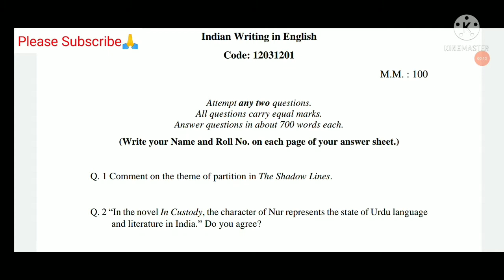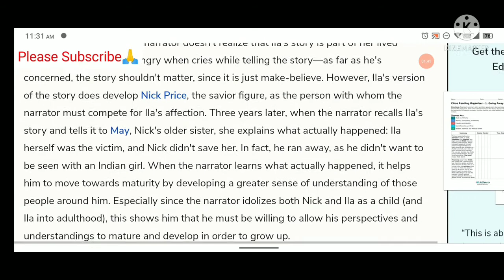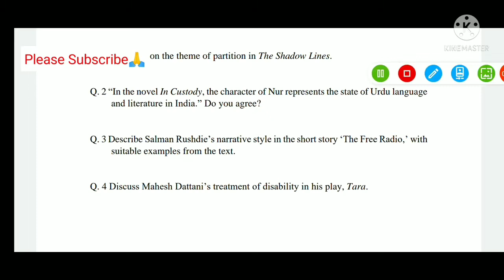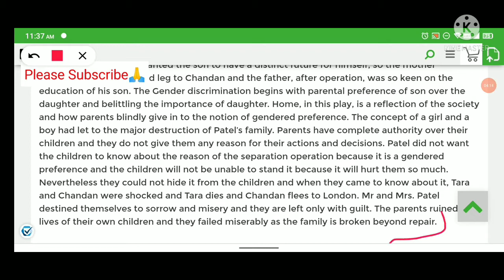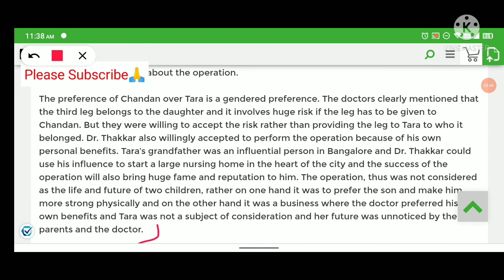SOLVED ASSIGNMENT || BA ENGLISH HONS. || INDIAN WRITING IN ENGLISH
SOL

SOLVED ASSIGNMENT

2nd SEMESTER

BA ENGLISH HONS.
CODE = 12031201

Q.1 = Comment on the theme of partision in THE SHADOW LINES.

Q.4 = Discuss Mahesh Dattani's treatment of disability in his play, TARA.

अगर वीडियो में किसी भी तरह की दिक्कत या कमी है तो मुझे बताइए , मैं अगली वीडियो में कमी को ना दोहराया जाए ..ऐसा पूरा प्रयास करूंगा ।